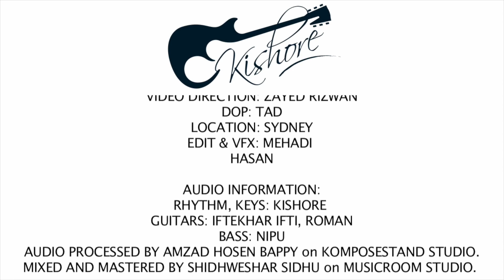আমি শুধু তোমাকেই চাই | Ami Shudhu Tomakei Cai | Kishore | Musical Film | Bangla New Song | GCE Music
Song: আমি শুধু তোমাকেই চাই | Ami Shudhu Tomakei Cai
Singer: Kishore